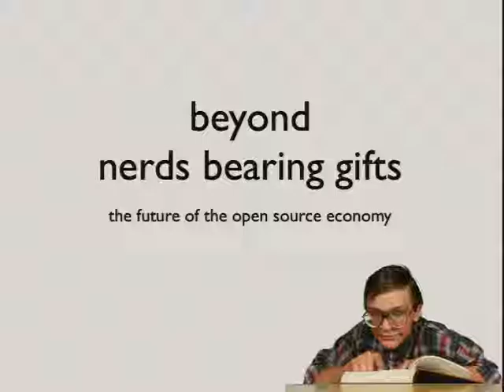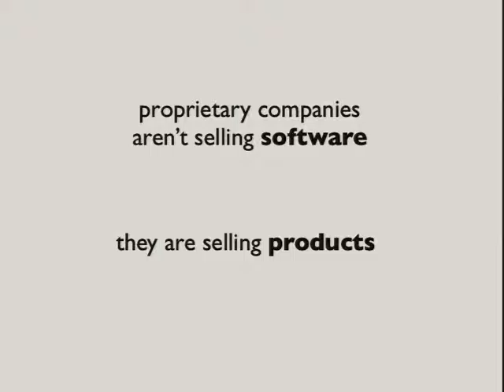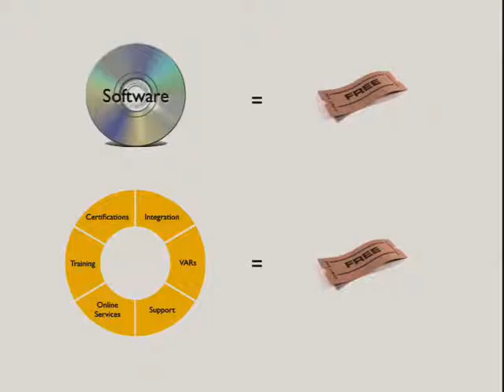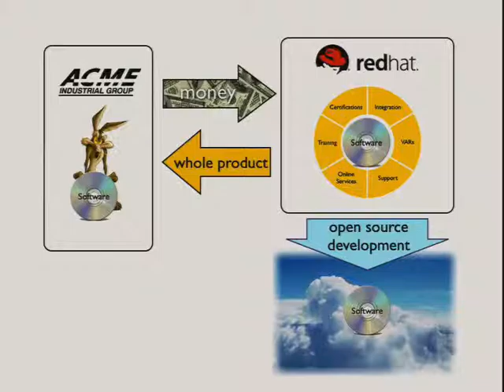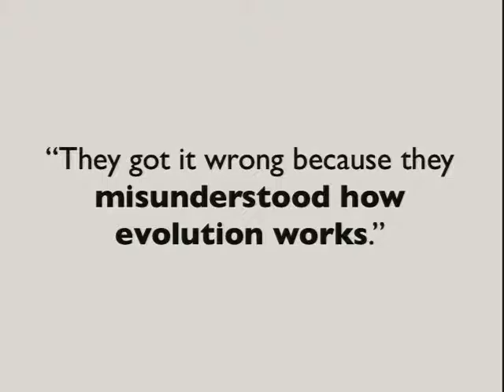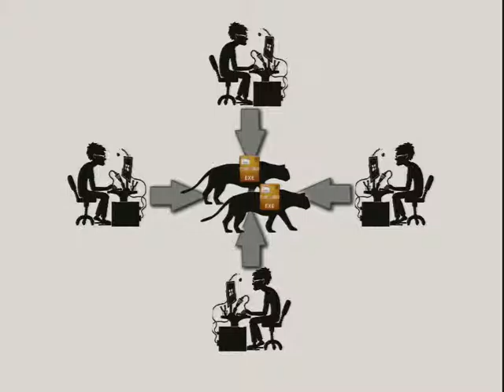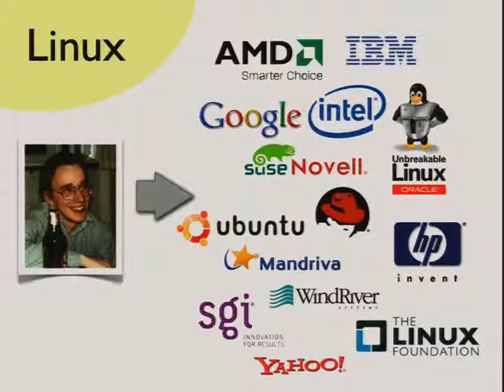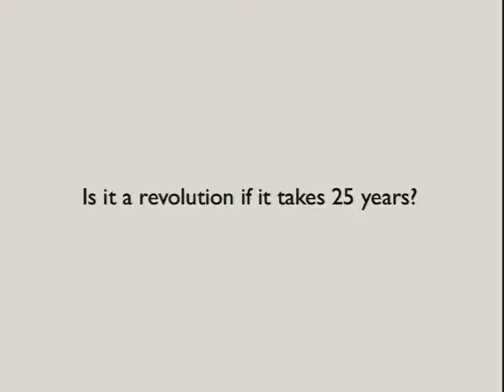Paul Ramsey - Beyond Nerds Bearing Gifts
This video is a classic from 2010. Restored from backup & uploaded here as another video hosting provider ended service.

Paul Ramsey delivers an excellent and entertaining talk explaining to his mother in-law why his career in open source is not as insane as it might seem at first glance.